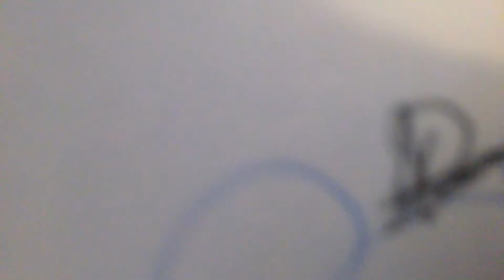Tag part 2